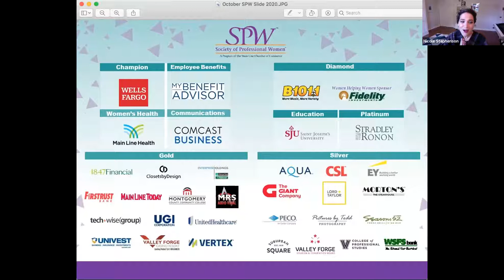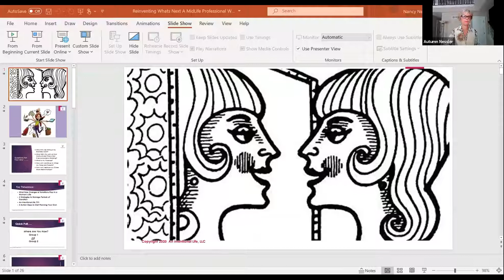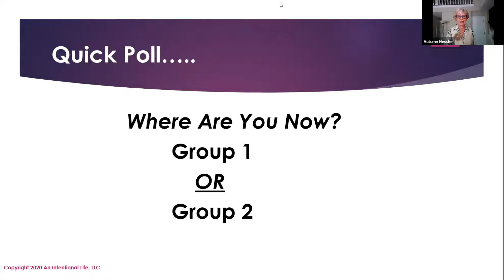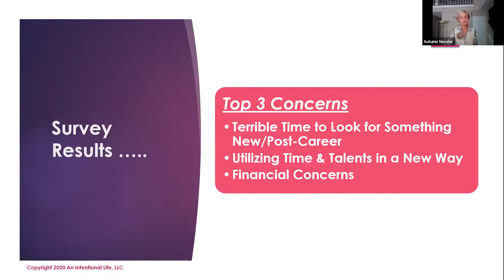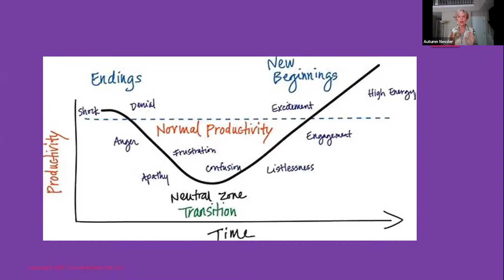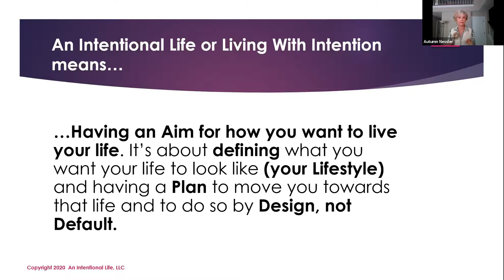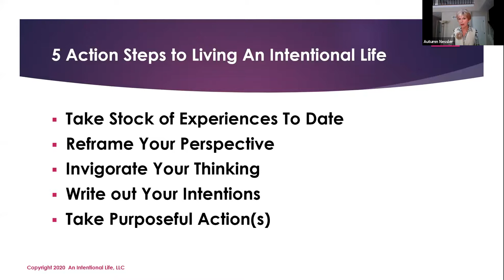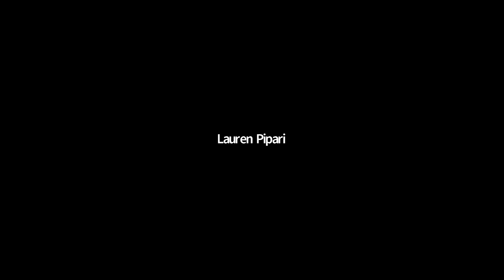SPW Lunch & Share 10 15 20